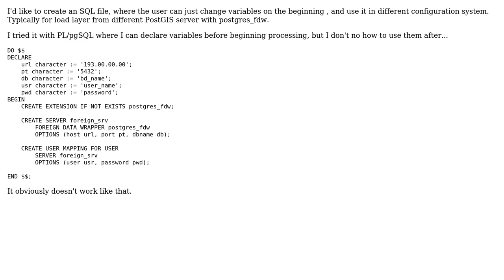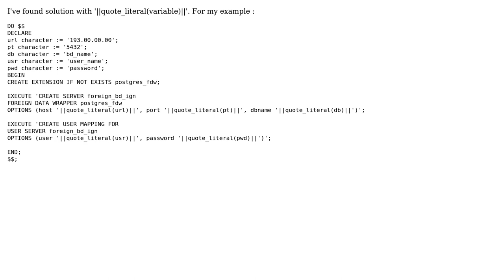GIS: Use variables in PostgreSQL/PostGIS code (3 Solutions!!)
GIS: Use variables in PostgreSQL/PostGIS code

With thanks & praise to God, and with thanks to the many people who have made this project possible! | Content (except music & images) licensed under CC BY-SA | Music | Images & others | With thanks to user Zacharie Moulin user Vince user robin loche user D_C and the Stack Exchange Network Trademarks are property of their respective owners. You are responsible for your own actions.